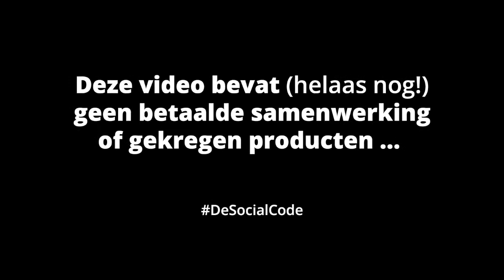#005: Hoe weet je waar je moet gaan hardlopen op zakenreis?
Op zakenreis of vakantie naar een vreemde stad en zin om te sporten? Begin met het inpakken van je hardloopschoenen, want dat kan overal! Maar hoe weet je nou waar je heen moet? Hoe ver je kan gaan? En hoe je weer veilig thuis komt? Hiervoor is de "Strava Segmentverkenner" de ideale oplossing!!

In deze vlog leg ik je uit hoe de Strava segmentverkenner werkt en hoe ik hem gebruik om een mooi rondje te kunnen hardlopen in een stad die ik nog niet ken.

Dit is de vijfde vlog uit een serie over mijn reis op weg naar de Marathon van Rotterdam, wellicht deelname aan de nationale triathlon competitie en alles wat ik onderweg tegenkom.